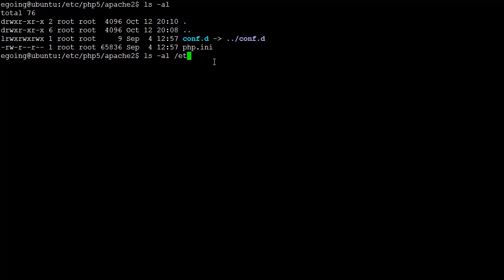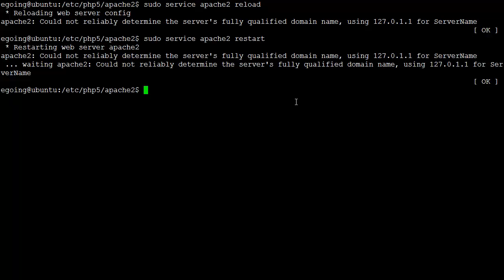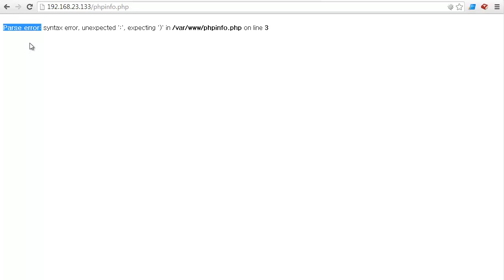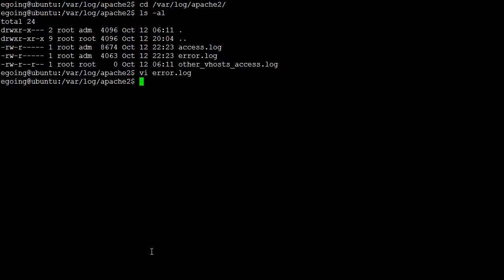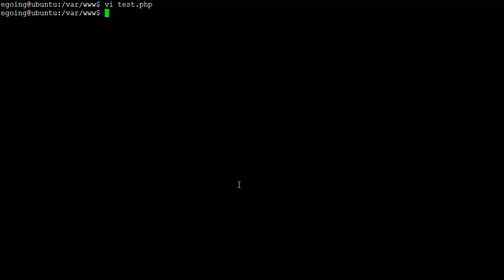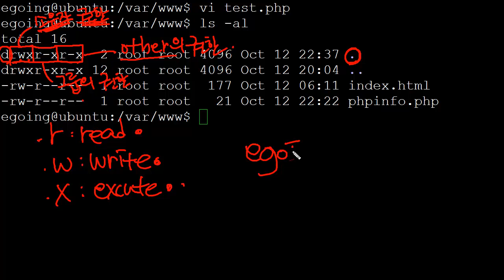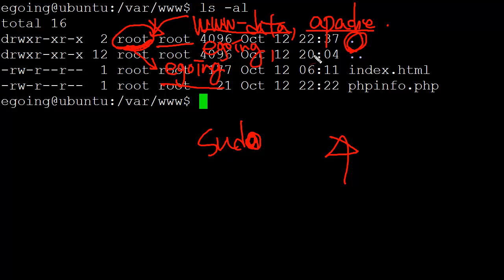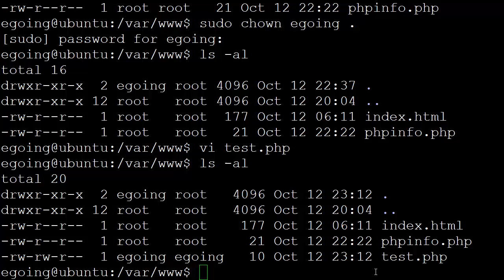PHP설정 리눅스